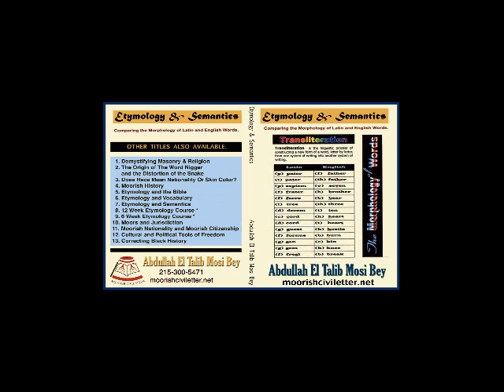February 22, 1436 MC Moors Heritage and History School near HARLEM Corporation at Northwest Amexem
Moors Heritage & History School live broadcast:

Live Broadcast of Moors Heritage and History School near HARLEM Corporation at Northwest Amexem

This is the Uniting of Asia - Family

We must activate our voice with law and speak with our Writs!!!

Listen via the internet @ or to listen via telephone, call , Press '1' to speak to the Host and for those listening via the Internet, the Chat Room will be open immediately.

Remember to check us out on Facebook:
and please select like. Also we are also on Twitter

Islam!!!

Moors Heritage & History School in association with RVBey Publications, Moorish Nation Public Records, Moorish News, Mantis Views 29